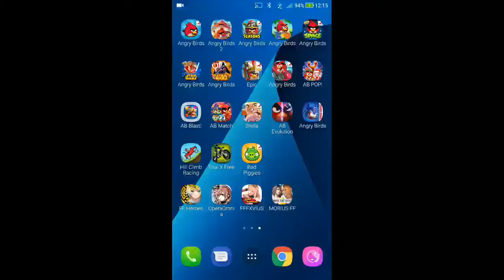Angry Birds Space - Pig Bang - Level 1-16 - 100,070 - World Record!